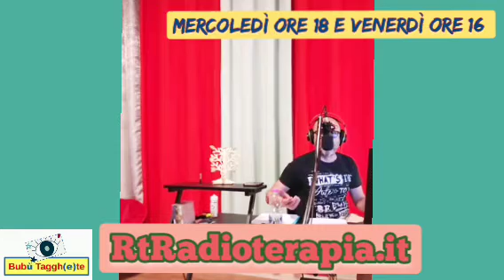cosmesi la storia in pochi secondi